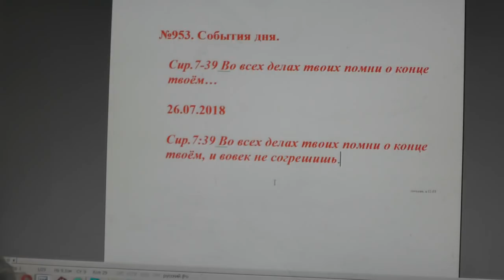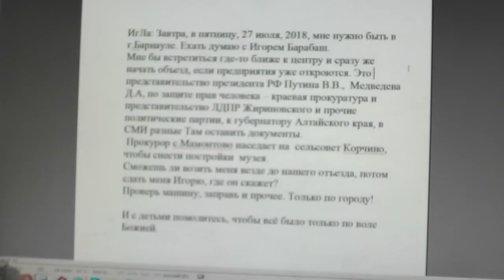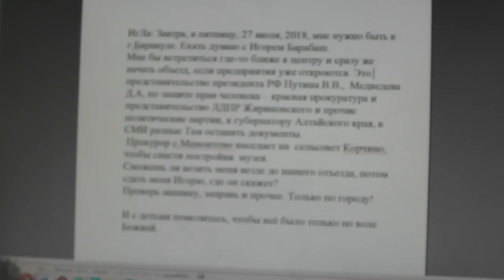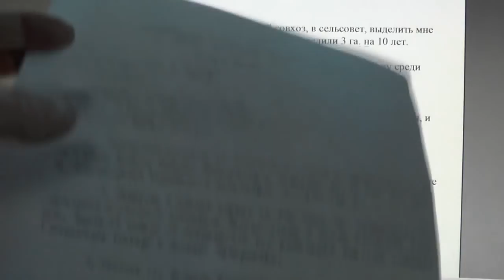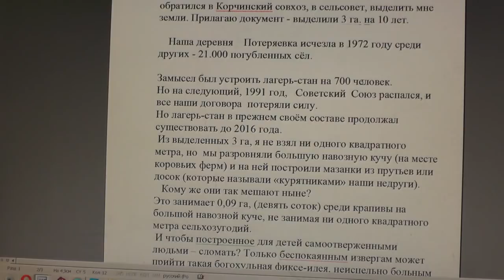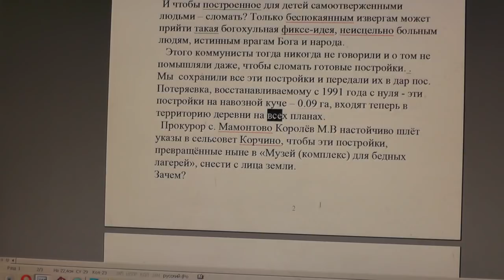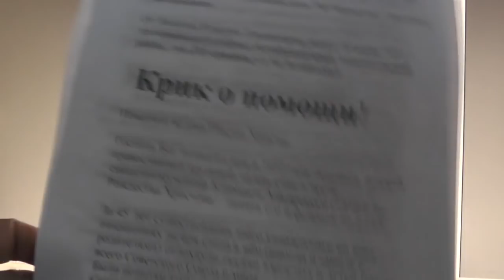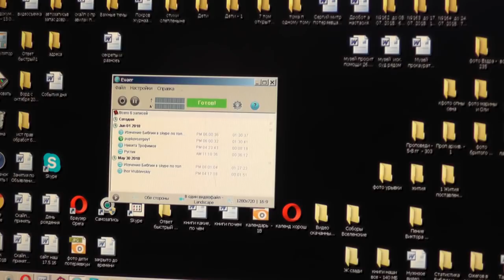№953. События дня. Сир. 7:39 Во всех делах твоих помни о конце твоём… 26. 07. 2018